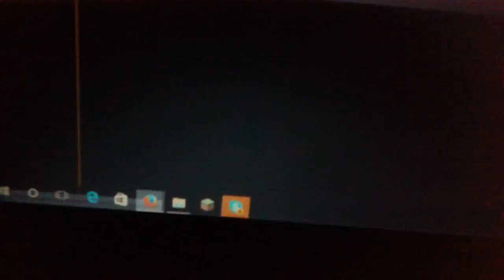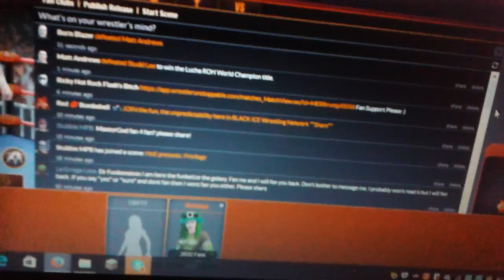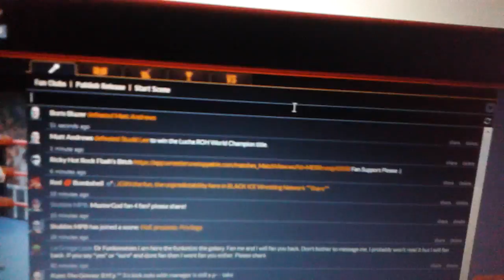Wrestler Unstoppable Gameplay - 10 Matt Andrews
Découverte d'un catcheur que j'ai crée. Matt Andrews est un catcheur Irlandais né à Dublin et est un catcheur au style aérien et technicien.